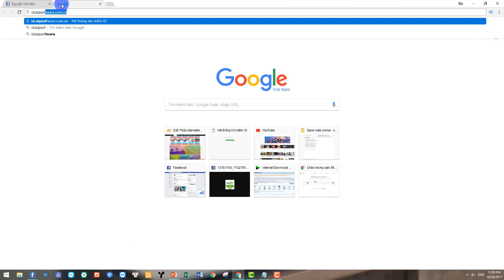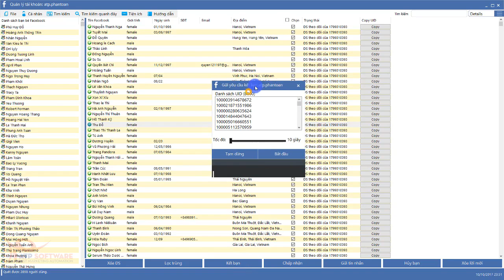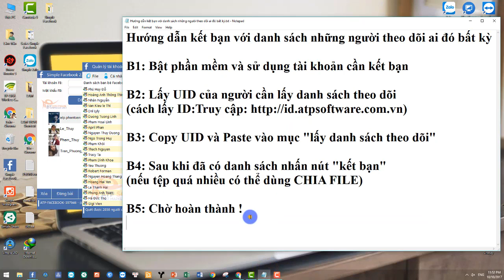SIMPLE FACEBOOK - Kết bạn với danh sách theo dõi một người bất kỳ